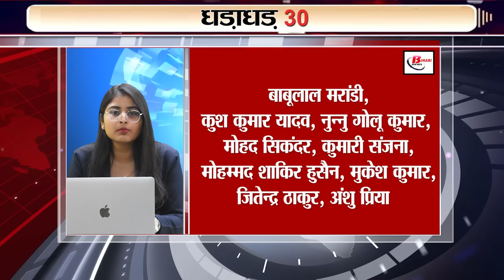Today 30 breaking news on 8th June 2023 on Nikhil kamat, Anurag thakur, CBI, Jyotiraj sindhiya